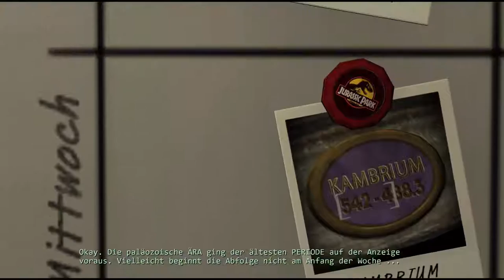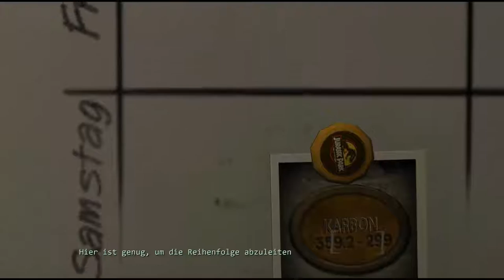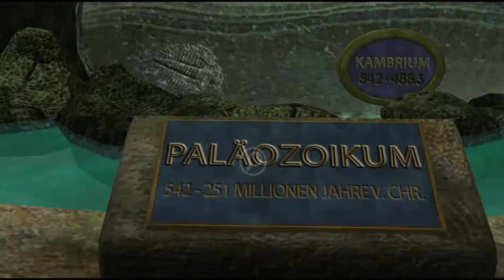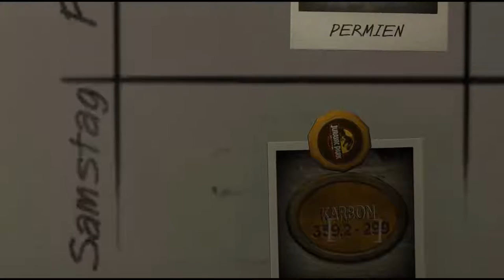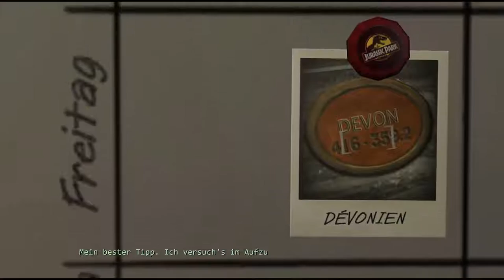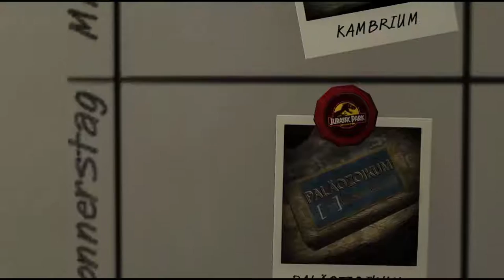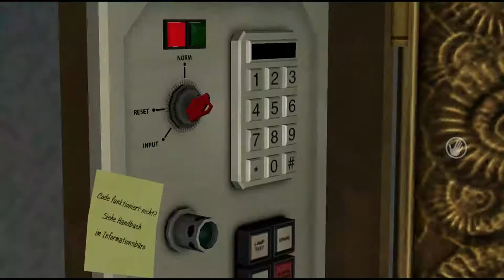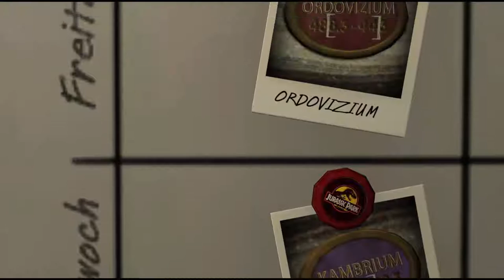Jurassic Park: The Game - Die Unterwasserstation [Part 15 | Let's Play | german]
Plattform: PC (PSN, Xbox 360, iOS)
Genre: Adventure
Untergenre:  -
Release D: 15. November 2011
Publisher: Kalypso Media
Entwickler: Telltale Games
USK:  Freigegeben ab 12 Jahren